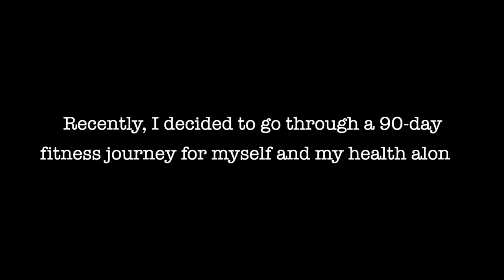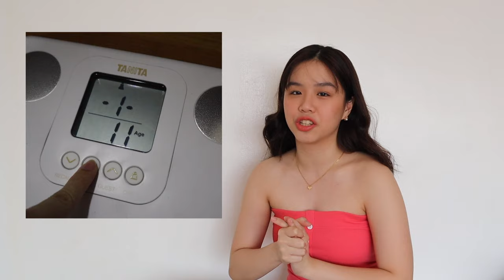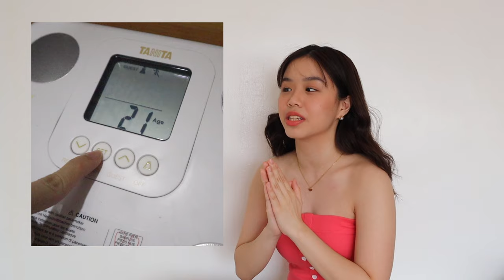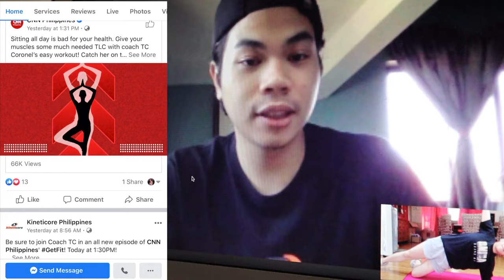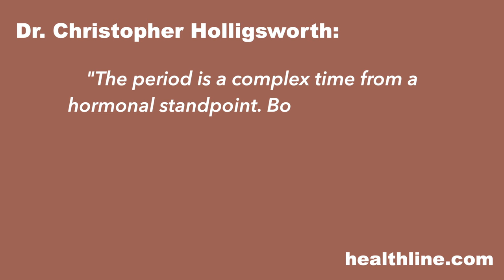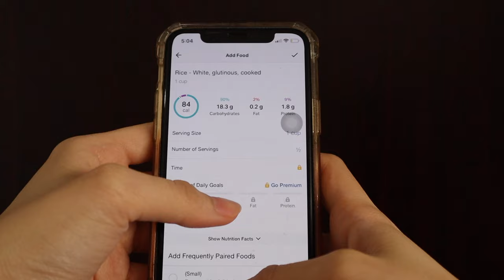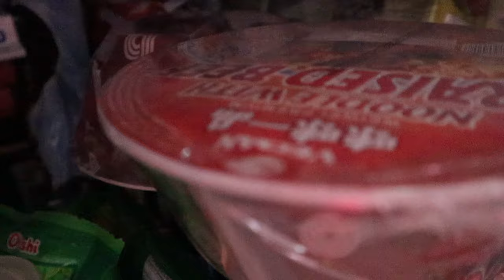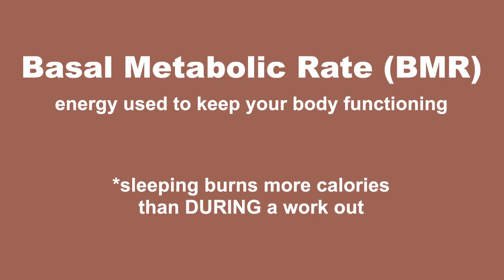Fitness Journey | 30-Day Transformation + 13 Health & Fitness Tips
Recently, I decided to go on a health & fitness journey for myself and my health alone. However, this video will only include my 30-day results and the 13 tips, as my FULL 90-Day journey will be uploaded on the next video. In addition, please take note of the disclaimers, reminders, and details of the tips to avoid any misunderstandings.

I hope you liked this video as much as the effort I placed into this for an entire month of filming and a week of editing.

In regards to the recent events in the Philippines, please educate yourselves and take action here: parasapinas.carrd.co

For the Black Lives Matter protest, actions are available here: blacklivesmatters.carrd.co

If there are any other links that you would like me to attach regarding the current global issues, especially for the Philippines, please comment below or message me on Instagram about it. I would love to help raise awareness and actions.